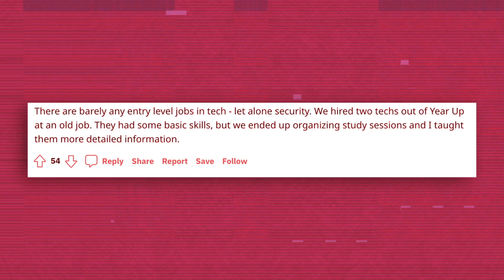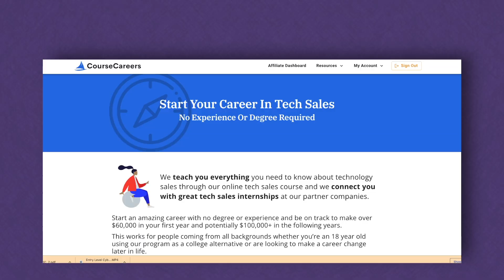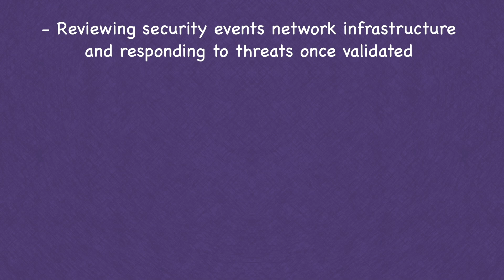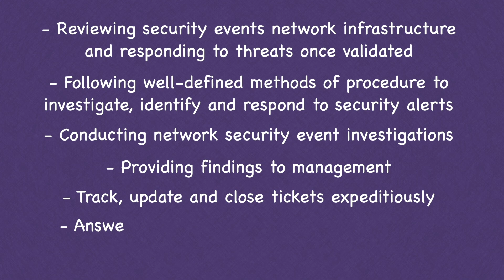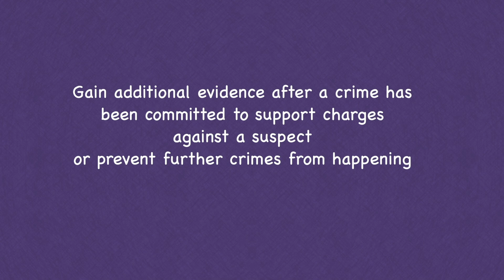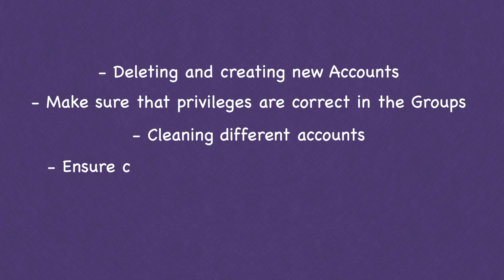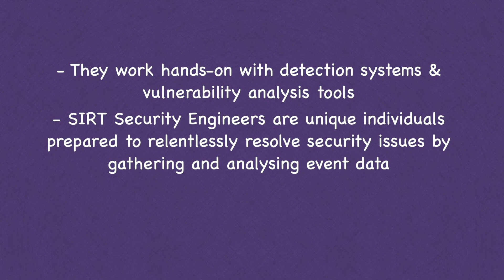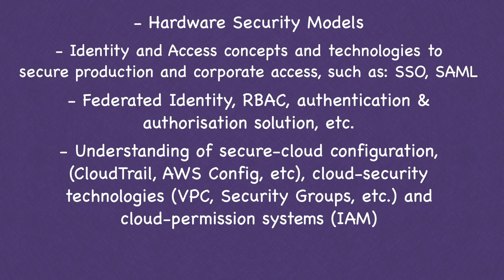2023 Cybersecurity Entry Level Roles To Start Your Career